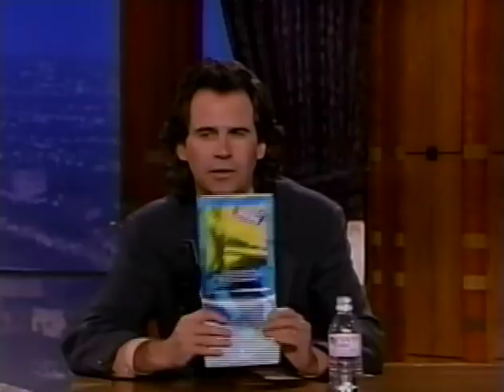NRBQ - Over Your Head [7-15-92]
[Stereo feed]  The group performs on late night USTV, with the line-up that toured and recorded, for most of the group's existence.

Slight audio annoyance [for me, at least], a couple of times for this clip, sorry to say. especially since this is a great little performance.